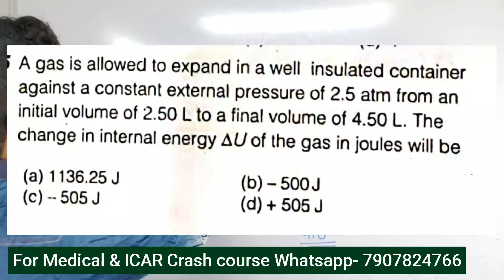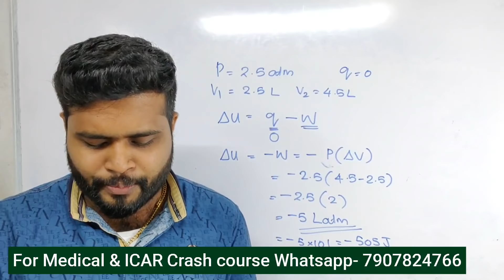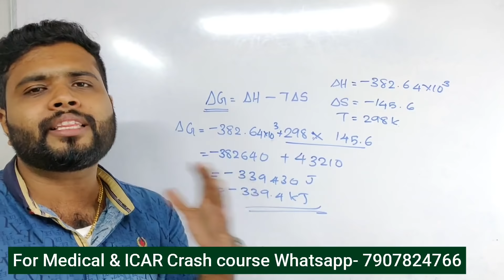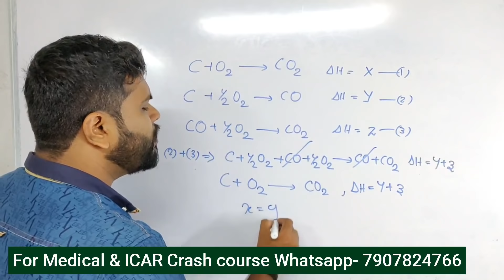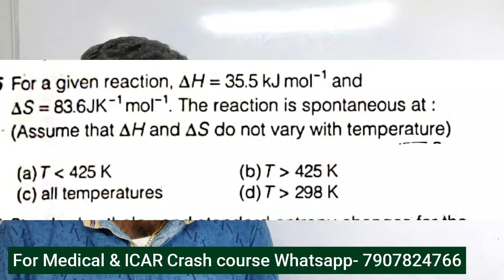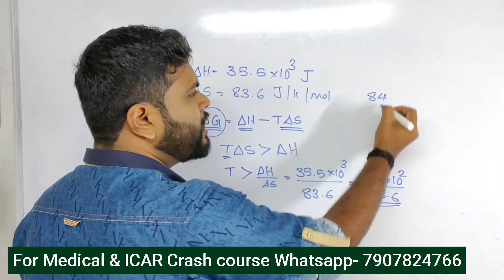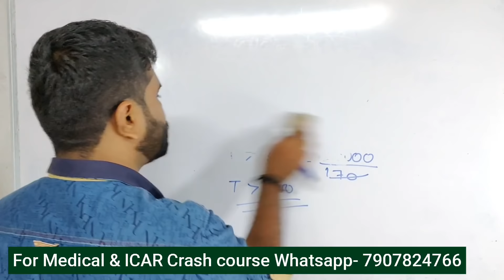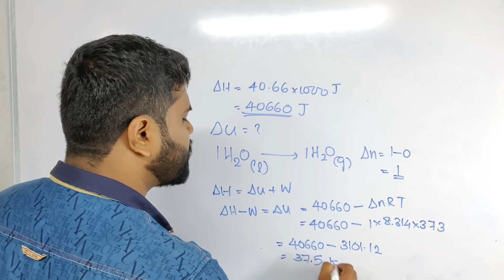KEAM & NEET Model Questions| Thermodynamics| Chemistry| വീട്ടിലിരുന്ന് പഠിക്കാം easy ആയി👍